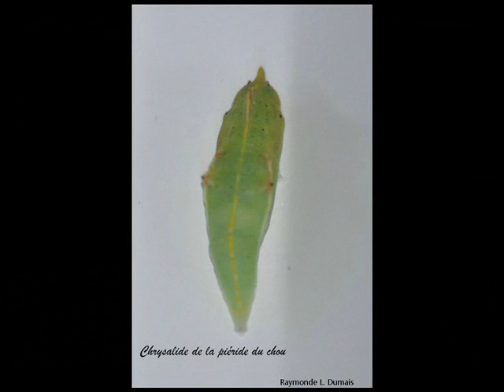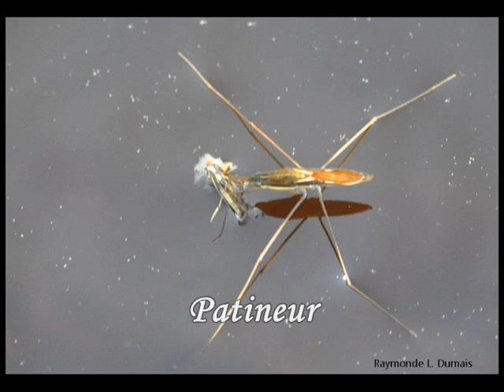Les insectes de Raymonde L. Dumais (Envolée)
Bonjour à tous. Envolée, membre du forum : oiseauxduquebec.org  nous présente ses beaux insectes en photos sur 2 pièces musicales de "Cello" créateur, chanteur et interprète. L'insecte est un petit animal arthropode dont la tête est pourvue d'antennes et de trois pièces buccales, possédant un thorax à trois segments munis chacun d'une paire de pattes et respirant par des trachées. Les insectes comptent plus d'un million d'espèces. Les diptères, les lépidoptères, les coléoptères sont des insectes. Insecte broyeur, lécheur, piqueur, suceur, butineur. Insecte carnivore, coprophage, entomophage, phytophage, xylophage. Insecte parasite. Insectes sociaux. Insecte nuisible. Merci pour vos commentaires, merci Envolée et Cello.
Voilà quelques erreurs à corriger dans le montage:
vila fulviana prend 2 L
chenille à raies jaunes (pluriel)
criquet tacheté (je n'étais pas certaine du nom)
la drôle de bibitte verte avec des points d'interrogations c'est une punaise de la famille des reduviidae
le petit coléoptère noir avec des barres blanches c'est disonycha uniguttata
acméops des prés, un espace entre s et p
la deuxième faucille lignée qui est une faucille dentelé.
(Merci Envolée pour les corrections)
Pas facile tous ces noms compliqués et excusez moi pour les erreurs, Merci